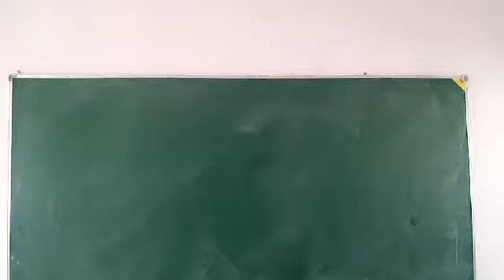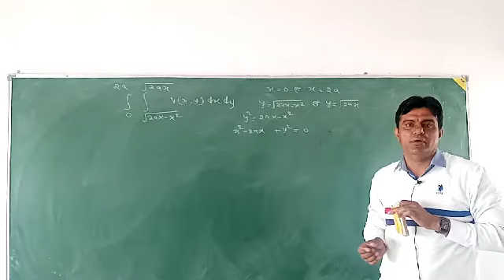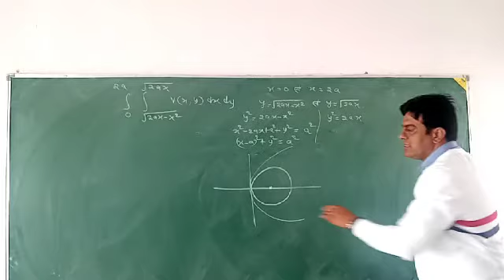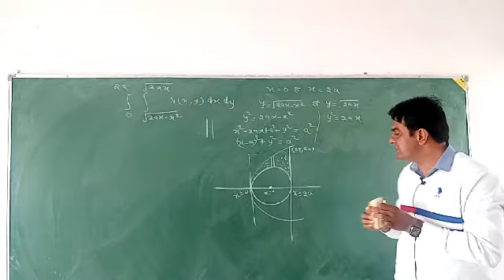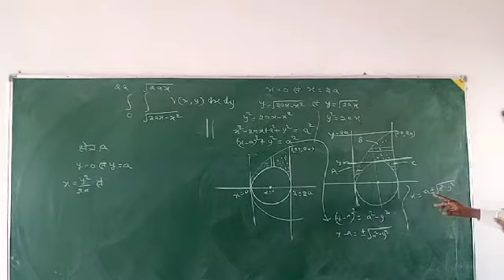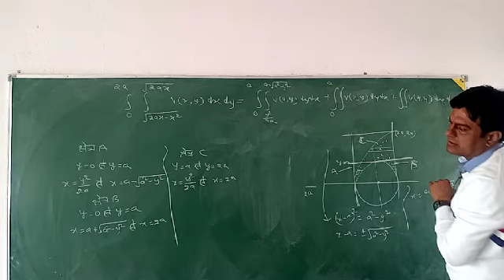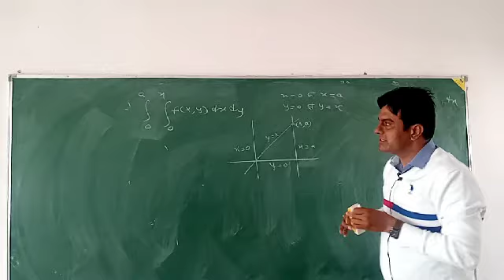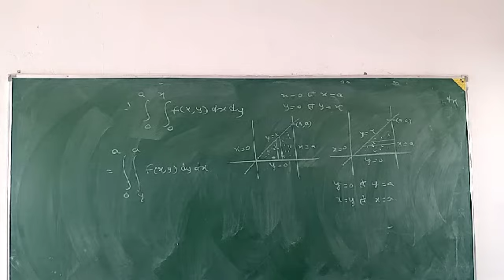Change the order of integration part-3//Dr.satyaveer singh